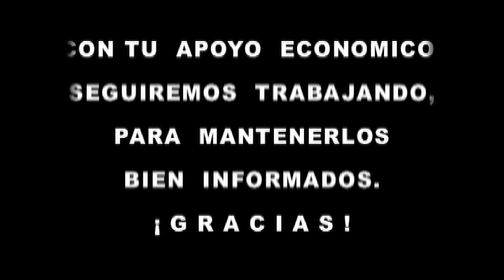Final Futurity Villa Margarita Hgo 2 Abril 2016